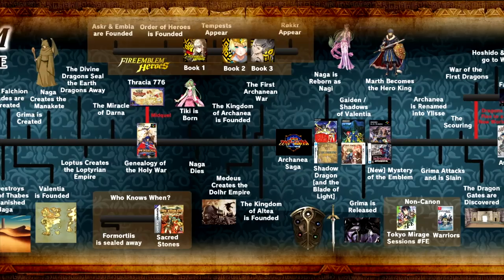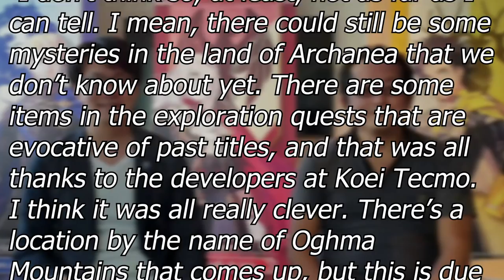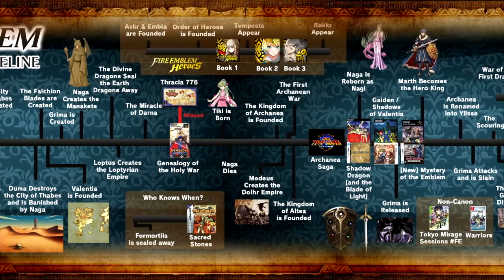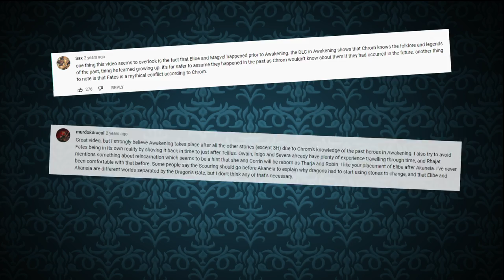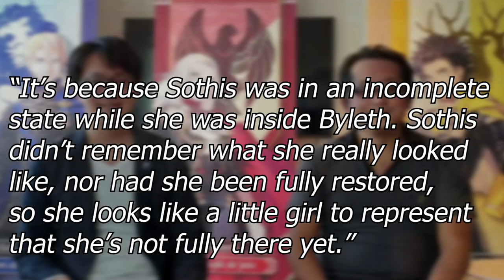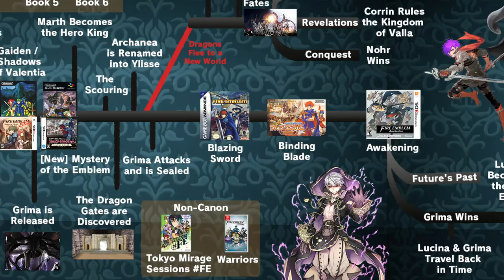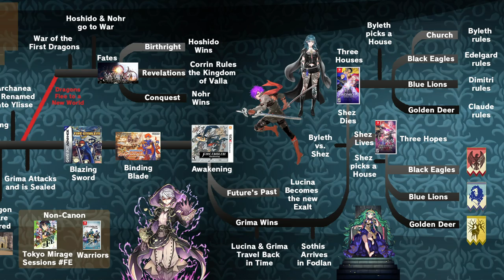Fire Emblem Timeline 2.0 - The Fódlan Update! (Three Houses & Three Hopes)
It's been nearly 3 years but NantenJex has finally woken up and the first thing he does is figure out where the Fodlan series of games fits in the grand Fire Emblem Timeline (as well as make some corrections to the previous edition). Enjoy!

Due to lacking a way to capture 3DS footage, I needed to rely on footage online and here are the links to their channels: